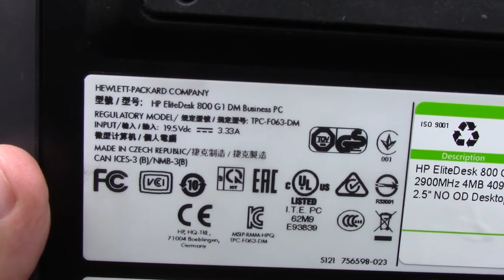How to install SSD on HP EliteDesk 800 G1 DM